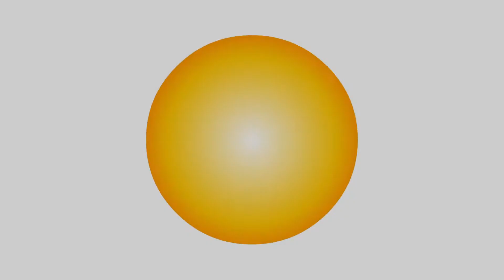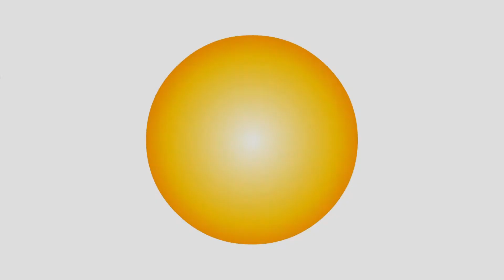Baa Baa Black Sheep | Nursery Rhymes in English for Kids | Cartoon Doo Doo TV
Hello Kids,
Presenting a brand new channel :
Cartoon Doo Doo TV - a collection of Popular Nursery Rhymes, stories, Easter eggs Videos, Learning videos and Toys & Chocolates Unboxing Videos.

ABOUT THE VIDEO :
"Baa, Baa, Black Sheep" is an English nursery rhyme, the earliest surviving version of which dates from 1731. The words have not changed very much in two-and-a-half centuries.

Nursery rhymes in English, अंग्रेजी में नर्सरी कविताएं, أناشيد أطفال باللغة الإنجليزية, canciones en inglés para niños, barnvisorna på engelska, Músicas em inglês para crianças, Gyerekzene, Kinderlieder in Englisch, 英文兒歌, Písničky v angličtině, Comptines en anglais, Lagu-lagu anak berbahasa Inggeris, Musik Untuk Anak, Barnerim på engelsk, Canzoni per bambini in inglese, Engelse kinderliedjes, Piosenki dla dzieci po angielsku, เพลงภาษาอังกฤษสำหรับเด็ก